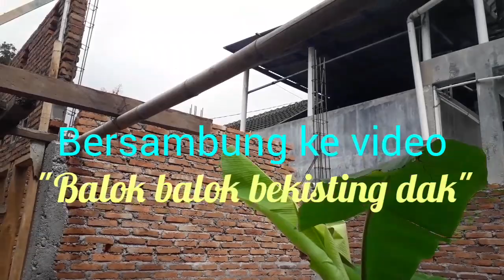Progres minggu ke 9 pembangunan kos 13 kamar biaya 710jt